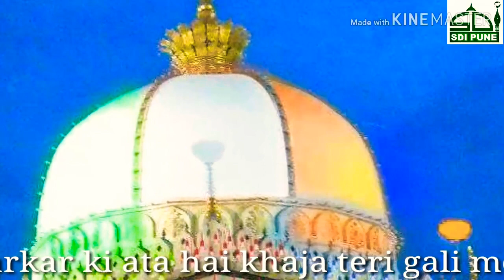Khaja teri gali me mankabat WhatsApp status Rahmatullahi Tala alyeh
Manqabat e Khwaja Garib Nawaz Rahmatullah alayh